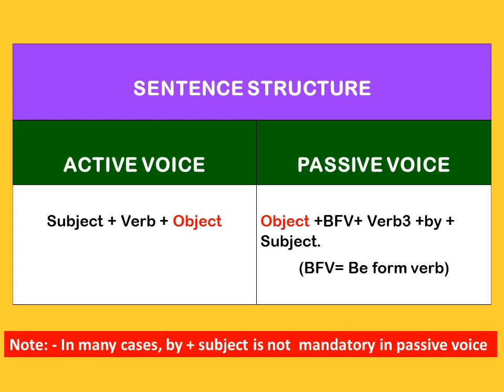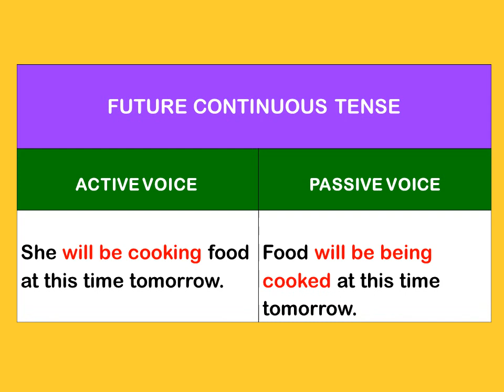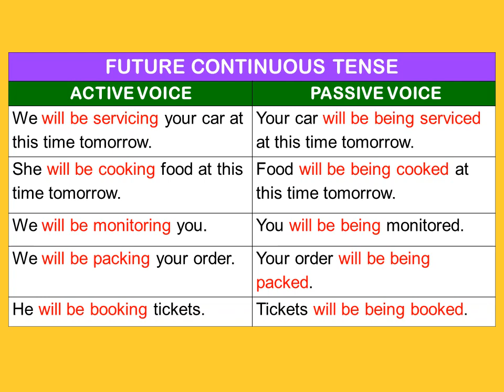Active and Passive Voice | Future Continuous Tense | Happy To Teach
when subject is important than object active voice is used.
when object is important than subject passive voice is used.
active voice: subject + shall be / will be + verb1+ing + object
passive voice: object + shall be / will be + being + verb3 + subject